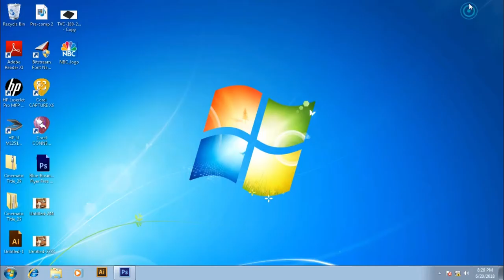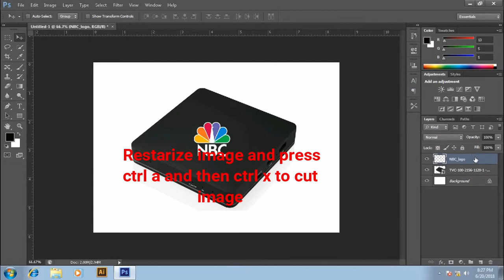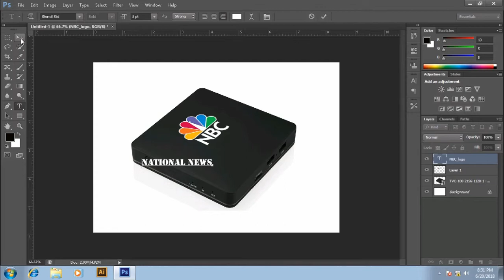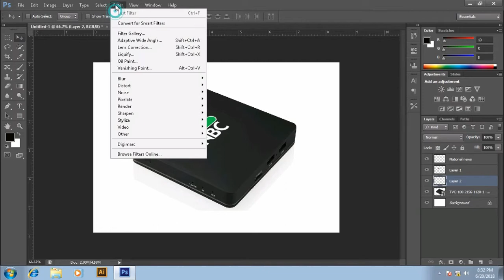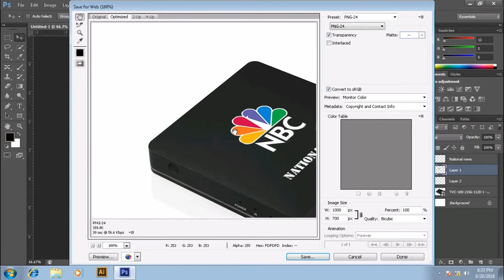Perspective warp tutorial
Add perspective image on box in photoshop
vanishing point in photoshop